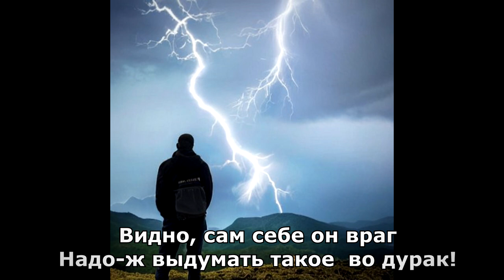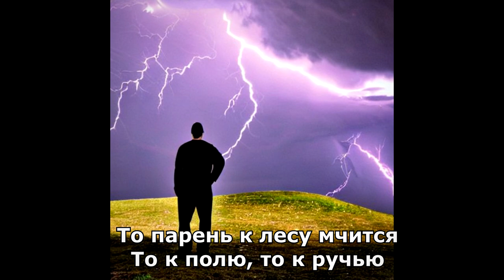Дурак и молния [Fool and Lightning] - Король и Шут [Korol i Shut] - Lyrics | [1996]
Attention! Images created with Kandinsky 2.0

Name - Дурак и молния [Fool and Lightning]
Band - Король и Шут [Korol i Shut]
Genre - Horror Punk
Year - 1996

Lyrics:

Грохочет гром
Сверкает молния в ночи
А на холме стоит безумец и кричит
"Сейчас поймаю тебя в сумку
И сверкать ты будешь в ней
Мне так хочется, чтоб стала ты моей!"

То парень к лесу мчится
То к полю, то к ручью
Всё поймать стремится
Молнию!

Весь сельский люд
Смотреть на это выходил
Как на холме безумец бегал и чудил
Он, видно, в ссоре с головою
Видно, сам себе он враг
Надо-ж выдумать такое — во дурак!

Всё поймать стремится
Молнию!

Утром на сельской дороге
Медленно шёл ночной герой
Весь лохматый и седой
И улыбался

Всё поймать стремится
Молнию!